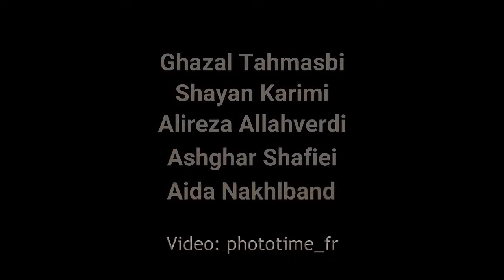Concert de "Rahé Gharib" Musique Iranienne à Lyon 21 Mai 2022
Concert de "Rahé Gharib" Musique Iranienne
à Lyon 21 Mai 2022

Piano & Compositeur : Shayan Karimi
Chanteuse : Ghazal Tahmasbi
Violoncelle : Léa Cointet
Flûte : Yenny Gonzalez
Santour : Alireza Allahverdi